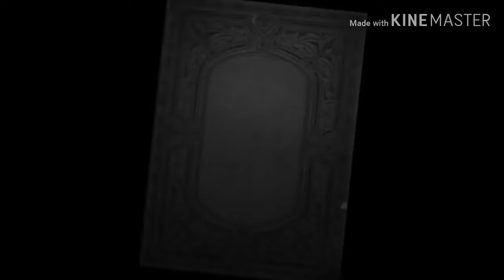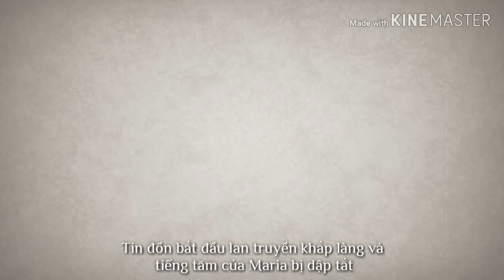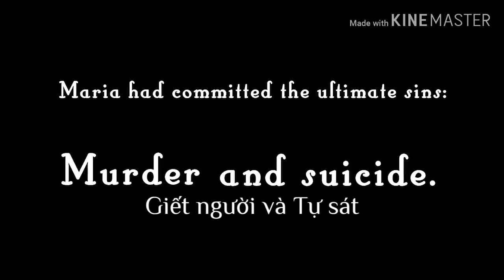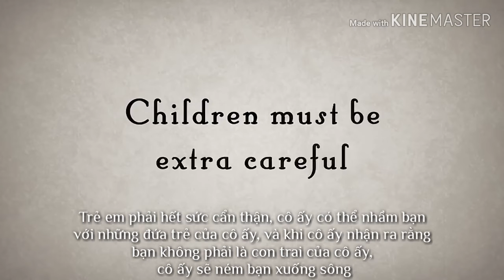Hãy cẩn thận với tiếng khóc của La Llorona/Beware the cries of La Llorona - Something Scary Vietsub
Một content khá là balance :\